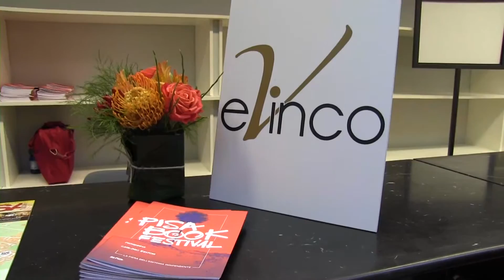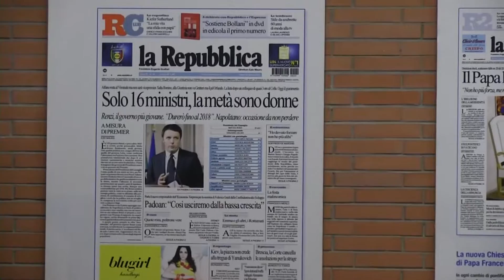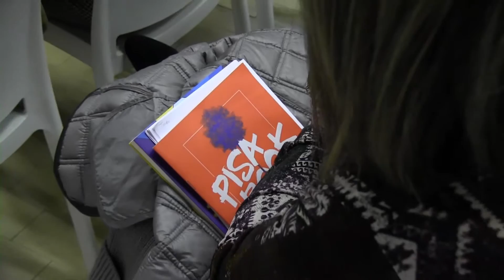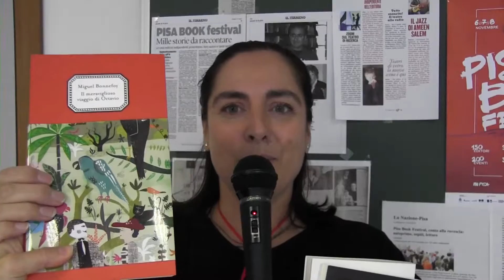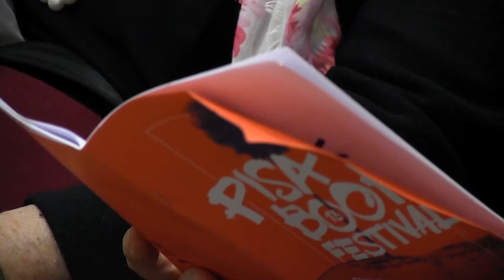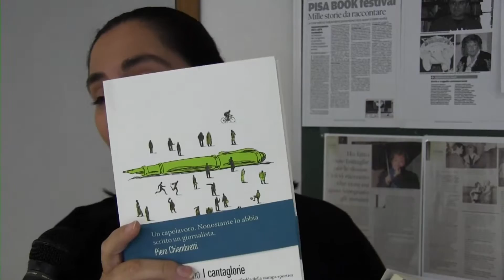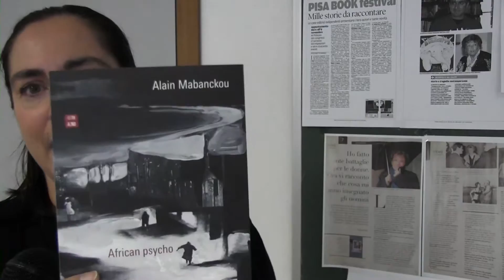66thand2nd al Pisa Book Festival 2015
Isabella Ferretti presenta la casa editrice 66thand2nd.